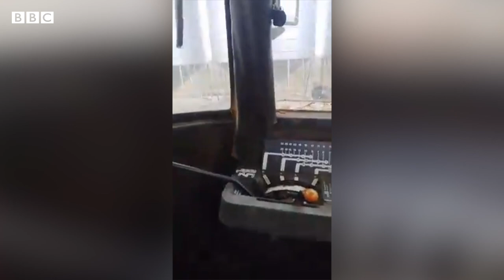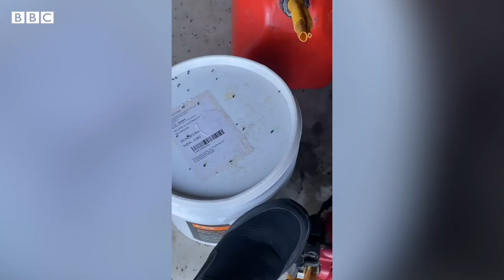Mouse plague deals fresh blow to Australian farmers - BBC News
Rural Australia has taken a battering over the last few years, with drought, fires and floods - and many farms in New South Wales are now having to deal with a plague of mice.

These three farmers spoke about living through the worst mouse infestation they’ve ever seen.